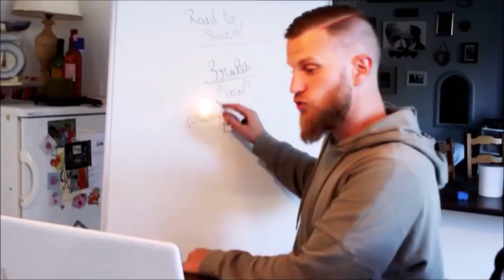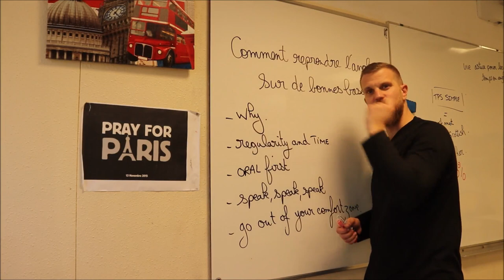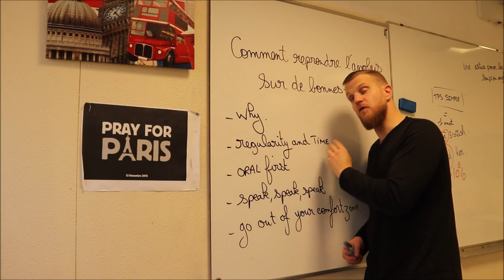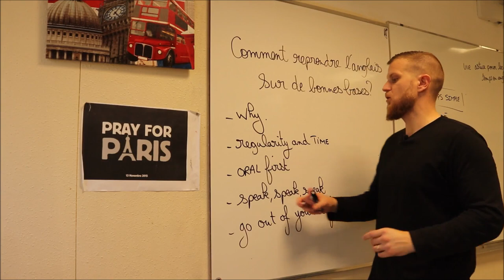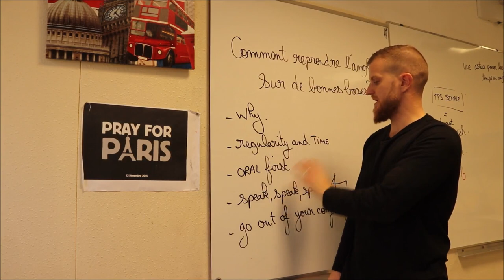Comment reprendre l'anglais sur de bonnes bases?